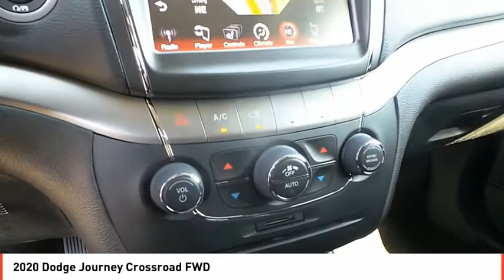2020 Dodge Journey Midland TX LT265008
2020 Dodge Journey Crossroad FWD